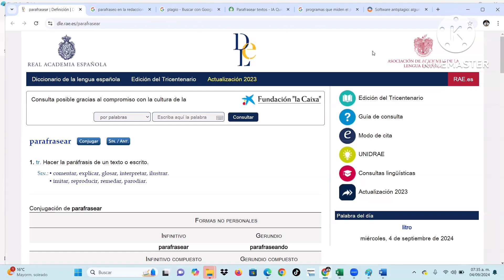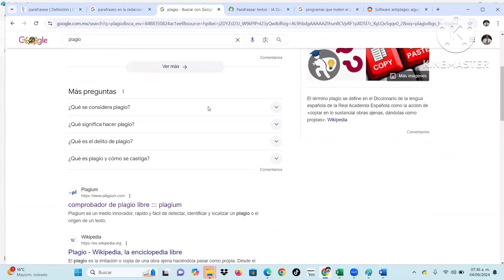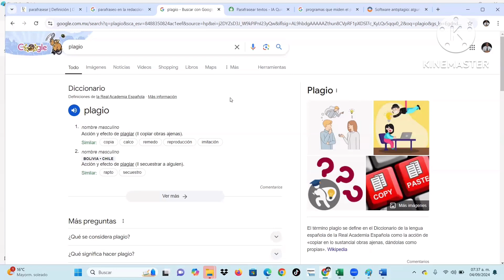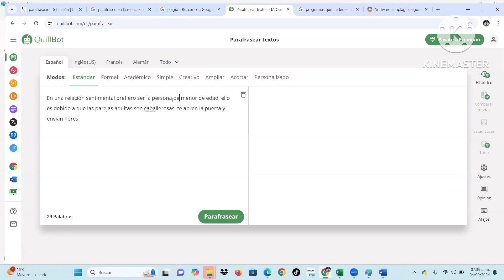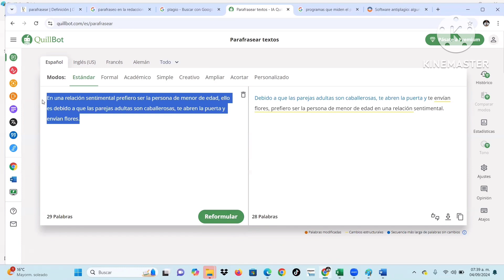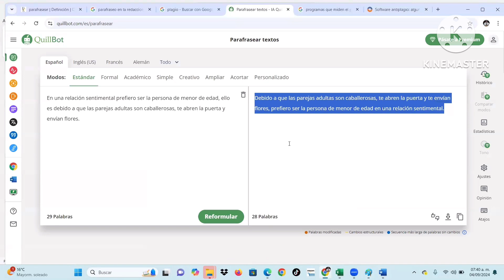Hablemos de los términos PARAFRASEAR y PLAGIO🤔🤗🤭😱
Platicamos los conceptos de Parafrasear y Plagio como medio para disminuir el Plagio